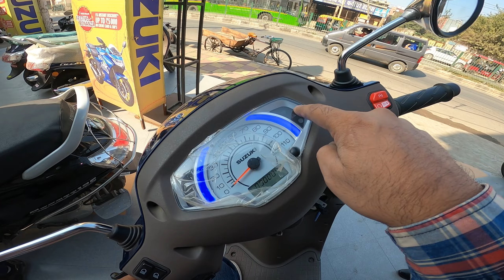Why Suzuki Access 125 Better Than Other Scooty I Suzuki access 125 bs6 Bluetooth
suzuki access 125 bs6 colours suzuki access 125 bs6 2021 suzuki access 125 bs6 vs activa 125 bs6 suzuki access 125 bs6 bluetooth suzuki access 125 bs6 mileage test

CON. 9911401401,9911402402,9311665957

@iamzeeshan577 or  @Knots Rider

Best Editing Laptop:

My Camera:-
My Mic:

My Drone:

My Go Pro Case :
Go Pro Battery:
Go Pro Mount All-In-One pack

Best Tires For My R3,DOMINAR 400,MT15

Engine Oil For My R3:

Chain Cleaner:
MOTUL Motorcycle Chain Paste:
Chain Clean Brush